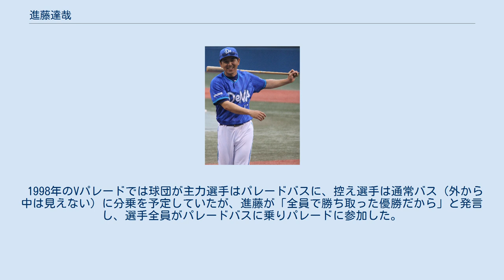進藤達哉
進藤 達哉（しんどう たつや、1970年1月14日 - ）は、富山県高岡市出身の元プロ野球選手（内野手）。
2014年から2016年まで横浜DeNAベイスターズ一軍打撃コーチ兼作戦担当、一軍ヘッドコーチを歴任した。
 高岡商業高時代はクリーンナップを務め、チームメイトには尾山敦、干場崇永がいた。
第69回全国高等学校野球選手権大会に出場し、1回戦の対長崎商業戦は先制適時打も放っている。
3回戦は後にチームメイトとなる野村弘のいたPL学園と対戦したが敗退。
非凡な守備を評価され、1987年にドラフト外で横浜大洋ホエールズに入団。
 1988年に新人ながら初の一軍昇格（同学年で、大洋に同期入団した盛田幸妃と野村弘も、高卒新人で一軍昇格を果たした）。
1989年からは控えとして一軍に定着し、1992年には高橋雅裕から遊撃手の定位置を奪ってレギュラーに定着し、二桁本塁打を記録。
翌1993年には就任した近藤昭仁監督が現役時に着けていた背番号1を正遊撃手として受け継ぎ、初の規定打席に到達した。
翌1994年は多くを1番打者として出場。
中盤に右肩を故障し、新人の波留敏夫にポジションを奪われるもシーズン終盤に復帰。
翌1995年は主に下位打線で出場して、自身二度目の規定打席到達。
 1996年、新監督の大矢明彦の内野コンバート案によって、3年連続で三塁手としてゴールデングラブ賞を受賞していた石井琢朗が遊撃手に、ロバート・ローズが二塁手から三塁手に、そして進藤が二塁手にコンバートされたが、二塁手となったことで送球が逆スローになった影響から背筋を痛め、ローズも三塁で失策を多発したため、ローズを二塁に戻し進藤が三塁に収まった。
しかしその後も怪我が続き、規定打席には届かなかった。
 1997年から1999年まで3連続で三塁手部門でゴールデングラブ賞を獲得。
1997年は開幕から好調で、打率上位にランキングされていたが、頭部に死球を受けた後は失速する。
1998年7月8日の阪神タイガース戦、前日の7日にシーズン無失点記録と連続セーブ記録が途切れたクローザーの佐々木主浩が前日に続き1アウト2塁のピンチを招き、矢野輝弘に三遊間にヒット性の打球を打たれる。
チームの絶対的な勝ちパターンが揺らいだ、シーズンのターニング・ポイントともなった場面であったが、三塁手・進藤がゴロを横っ飛びの好捕をして即座に一塁送球。
アウトにしてチームの危機を救った（7月2日の広島戦で左腕に死球を受けスタメンから外れており、このプレーで左腕を強打して痛みでしばらく立ち上がれなかったが、本人は後日「目を瞑って飛び込んだら入ったという感じ」と平然と言い放った）。
石井、ローズ、駒田徳広らとともに、当時12球団でも随一の守備力と呼ばれた横浜内野陣の三塁手として、好守でチーム38年ぶりのリーグ優勝・日本一に貢献。
打撃でもいずれも生涯自己最高となる打率.241、14本塁打、54打点を記録し、リーグ優勝決定試合でも勝利打点を叩き出すなど、マシンガン打線の一員として活躍した。
 1999年はアルキメデス・ポゾの加入によってスタメンを外れることが多くなり規定打席未達に終わるも、打率.286を記録。
当時のチーム打率の日本記録を叩き出した打線の7番打者として活躍した。
オフにはFA宣言し、オリックス・ブルーウェーブ、西武ライオンズ、千葉ロッテマリーンズが獲得に乗り出した。
11月11日、横浜との残留交渉はわずか20分で終了。
17日にオリックスの編成から連絡が入り、電話で1時間以上交渉。
二塁手としての出場を強く希望していた進藤に対し、オリックスはゴールデングラブを獲得した三塁手としての起用を予定しており、途中でオリックスの監督仰木彬に伺いを立てながらの交渉は破談。
オリックスとはこの電話交渉のみでテーブルにつくことはなかった。
西武、ロッテも既に編成が終了していたこともあり、「三塁をやるなら横浜でいい。嫌いになって出ようとしたわけではないから」と、一転して横浜に残留した。
この年の移籍が濃厚だったため翌2000年の球団カレンダーの発注に間に合わず、進藤の写真が掲載されなかった。
これに伴い、当時横浜へのFA移籍が最有力視されていた江藤智は、三塁手のポジションが重なってしまうことから、読売ジャイ...